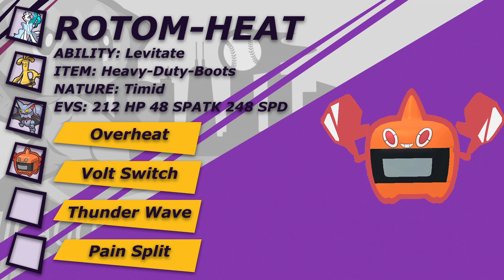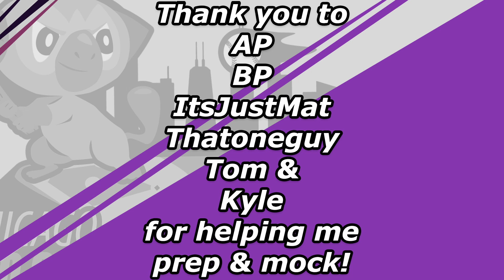Nothing can break Primarina's sub! | Pokemon Draft League | BBR D-League S3 Week 4 Vs Muffinz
Week 4 is here and with our team currently being 1-2 we need to pick up a win this week! We're taking on Muffins once again, we beat them the last time we played in VDL, but can we come out on top this time? I'm trying to reach 300 subs before the end of the year so every one counts!